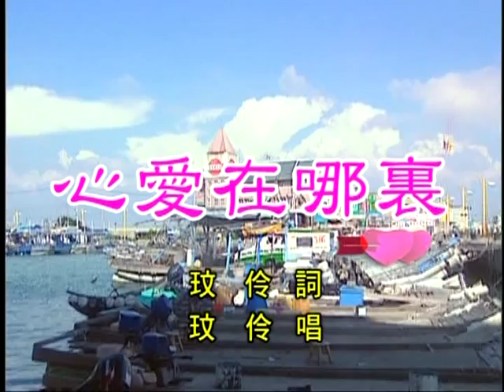心愛在哪裡 玟伶唱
一首真人實事的歌曲...溫馨.感人